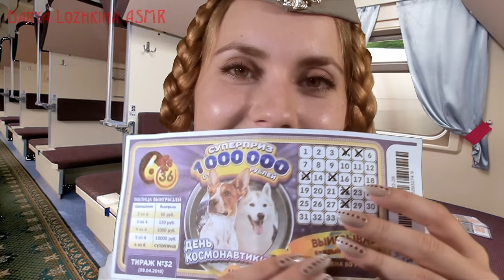ASMR - Travelling ♥ THE TRAIN CONDUCTOR ♥ In English with RUSSIAN ACCENT. Adventure, Sound of Wheels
Friends! I specially made the carriage reserved seat ticket type (we are called it " platskart" ) . I don't know about how there is in Your country..but in Russia this type is very popular, and many people ride in such carriages during a few  days, sleeping, talking, playing games... I had thinking about how I can do this video a long-long time ...at the moment when I got a request for a video about the Conductor...7 months ago)) And now , finally, dream came true!  TO ALL CONDUCTORS DEDICATED!

Very grateful for Your donations to the development of the channel :
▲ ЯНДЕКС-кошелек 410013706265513